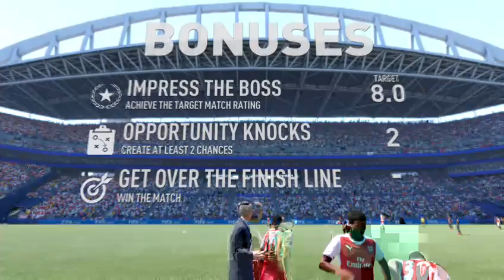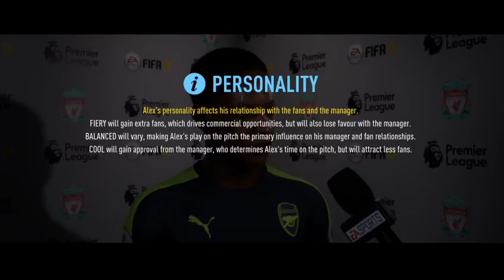FIFA 17 The Journey - Arsenal #2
By Matthew Nemeth